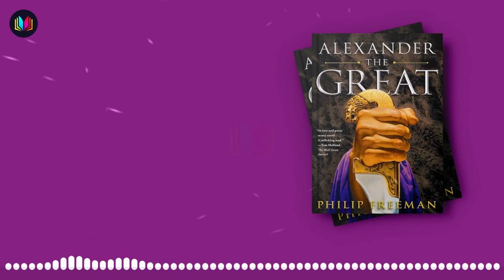Alexander The Great by Philip Freeman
"Alexander the Great" by Philip Freeman is a biography that offers a concise yet comprehensive exploration of the life and achievements of Alexander III of Macedon, known as Alexander the Great. The book delves into Alexander's early life, education under Aristotle, military campaigns, leadership qualities, and enduring impact on the ancient world. Philip Freeman's biography provides readers with a well-researched and accessible account of this legendary figure, shedding light on both his accomplishments and the historical context of his time.

📌 Alexander The Great by Philip Freeman TimeStamp :
0:00 Introduction
0:44 Early Life and Education
1:00 Military Campaigns
1:17 Leadership and Strategy
1:36 Legacy and Impact
1:53 Personal Life and Character
2:12 Historical Context
2:30 Sources and Scholarship
2:47 Conclusion